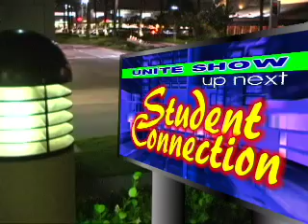(Nov08) Student Connection